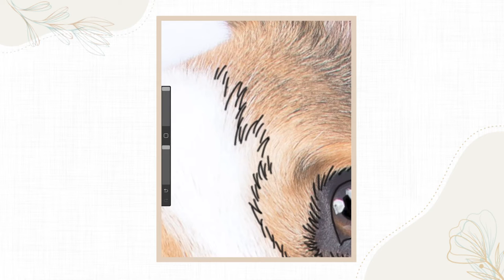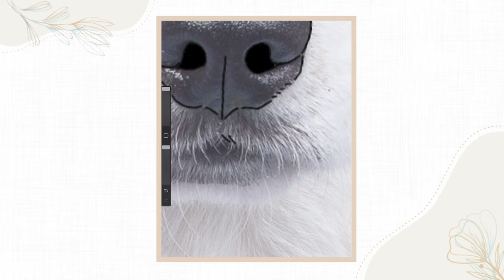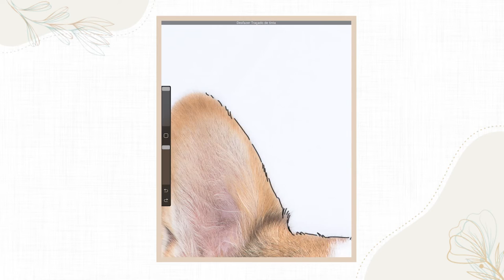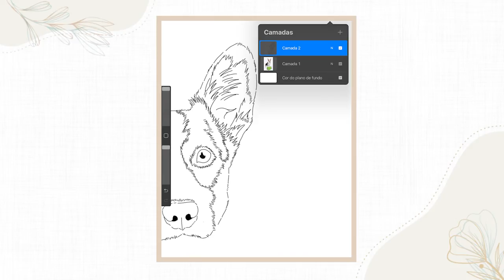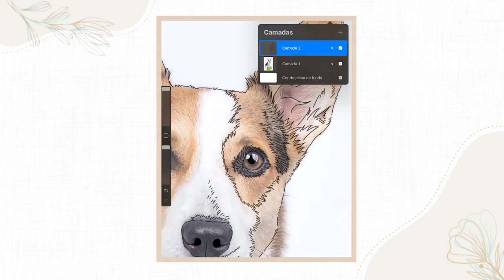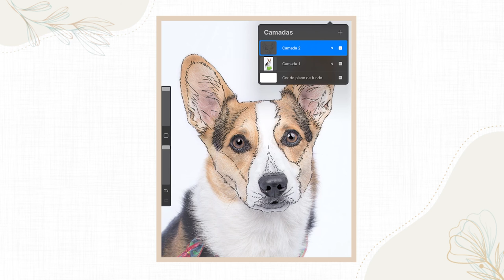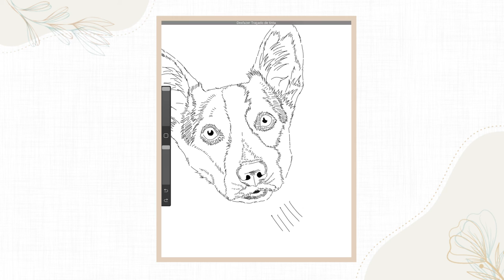NÃO faça BORDADO CONTORNADO ANTES de assistir a esse vídeo! I Assim Seja Bordado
Oiee!

Se você faz bordado contornado e sente que falta alguma coisa para dar aquele "tchan" final, então, esse vídeo pode ser a solução para os seus problemas.

Vou te ensinar como fazer o risco contornado de uma forma que ele tenha movimento e, de fato, fique parecido com a pelagem do animal.